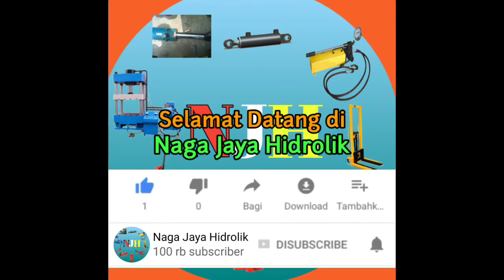Cara Memperbaiki Dongkrak Buaya 10 Ton | Service Hidrolik Dongkrak Buaya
Halo Teman-Teman!!
Kembali lagi bersama kami, di channel Naga Jaya Hidrolik. Pada video kali ini, kita membahas tentang Cara Memperbaiki Dongkrak Buaya 10 Ton. Dimana indikasi/masalah yang ditemukan pada dongkrak ini adalah dongkrak buaya yang bocor. Dan permasalahan seperti dapat berpengaruh bagi mekanisme dongkrak buaya itu sendiri. Lalu, bagaimana cara memperbaiki dongkrak buaya yang bocor? Simak terus videonya😊

Terima kasih 🙏